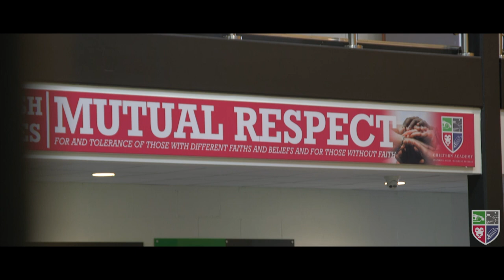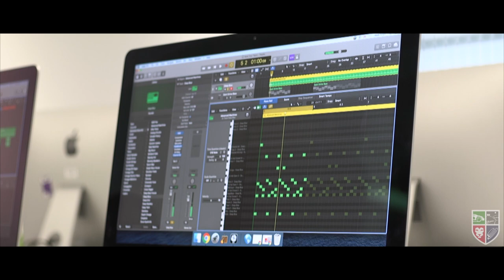2021 Chiltern Academy Promotional Video